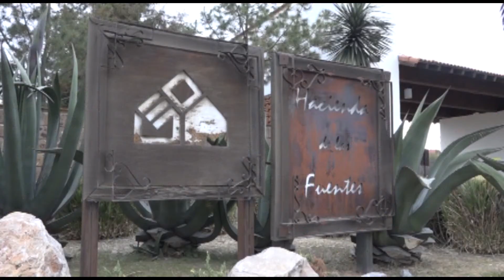Roban autopartes en Calimaya